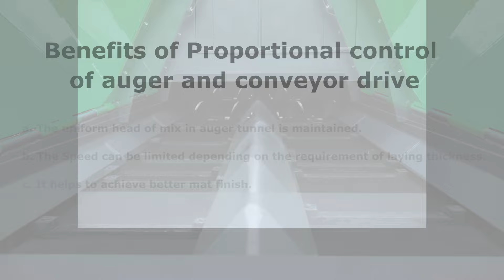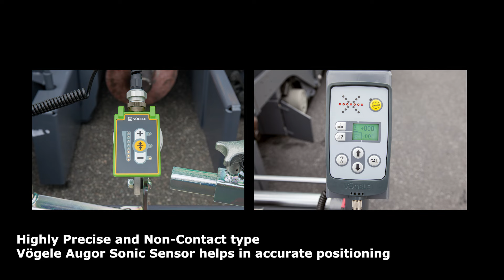Road Pavers in Detail: Vögele SUPER 1400, SUPER 1403 and SUPER 1900-3 G.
Discover the powerful SUPER 1400, SUPER 1403 and SUPER 1900-3 G road pavers from Vögele in action. This video provides detailed insights into the operation and benefits of these road construction machines. The Vögele SUPER 1400 is ideally suited for flexible applications, the Vögele SUPER 1403 excels in urban environments and the Vögele SUPER 1900-3 G offers high performance for large-scale road construction work. In the video, we show you the possible applications and advantages of these machines. Learn more about their powerful drive systems, user-friendliness and innovative technologies that help you optimize your construction projects.